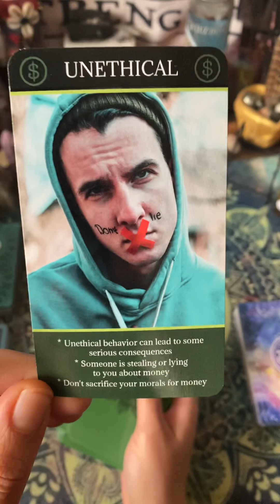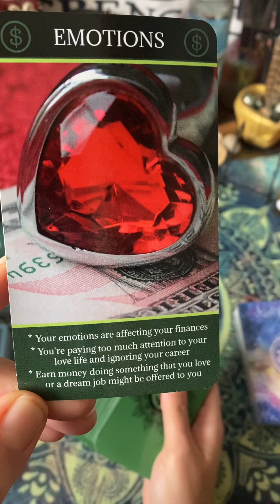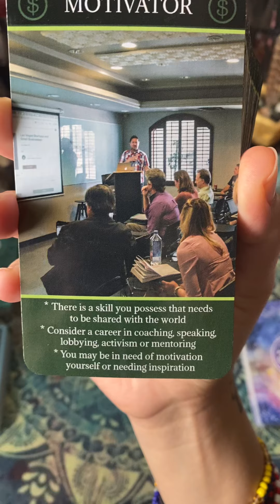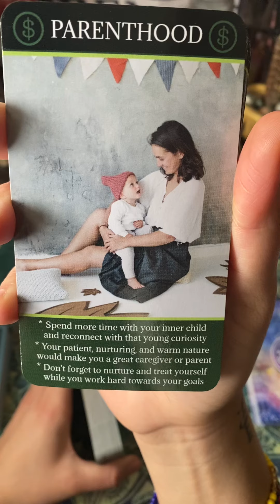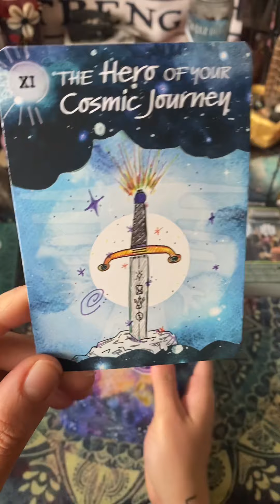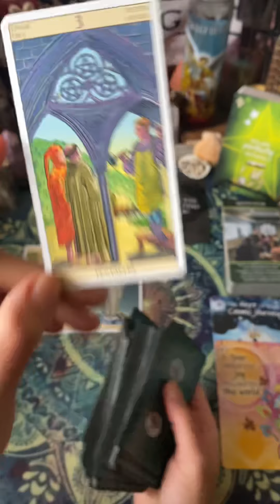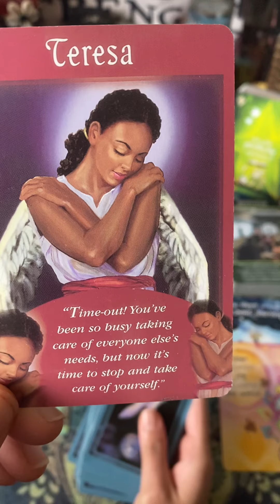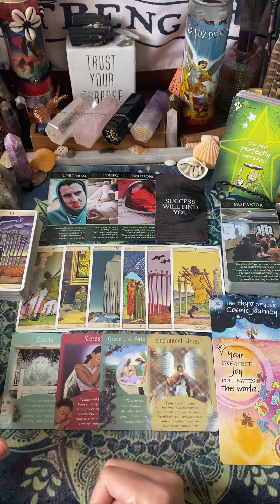AQUARIUS.. Don’t let past toxicity hinder you from growth and expansion…